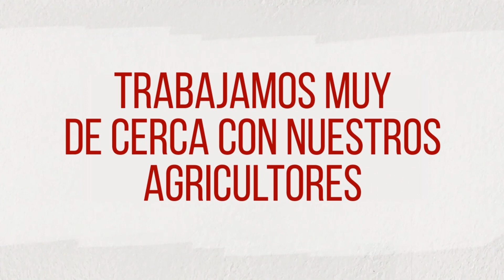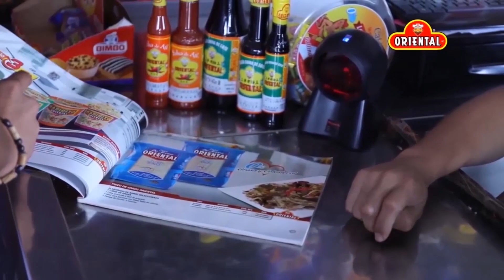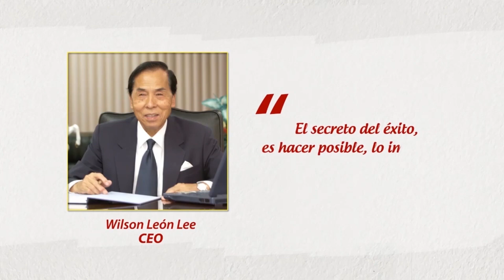Institucional Oriental - Expowest